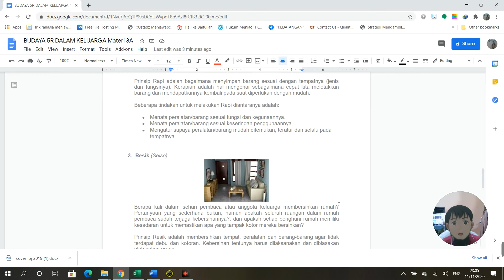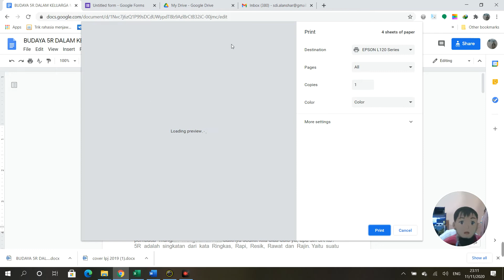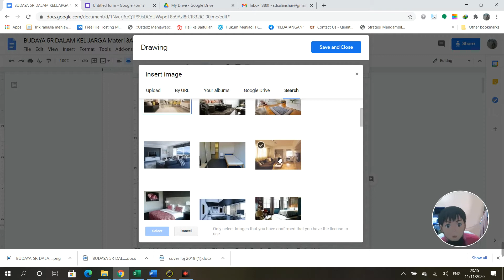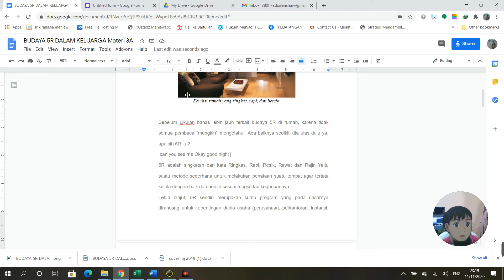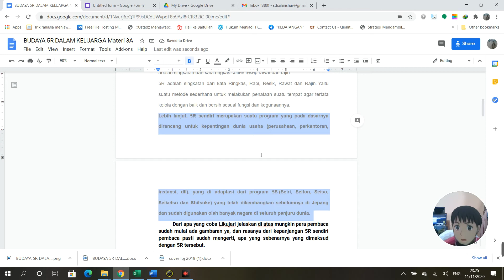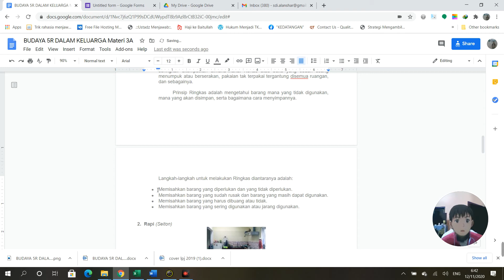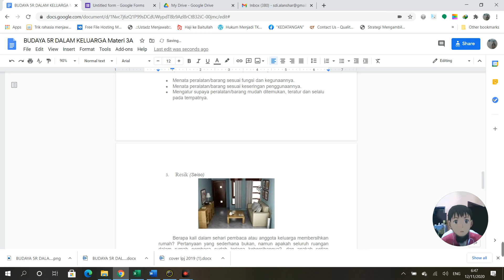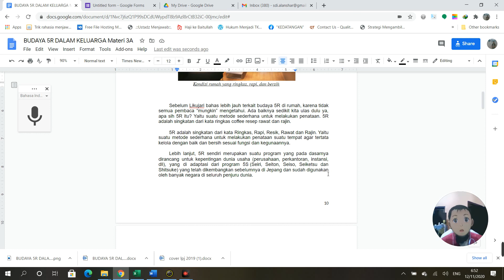Belajar Tentang Google "Mengetik dan Mengedit Tulisan di Google Docs"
PEMATERI : Mister Adam
File Materi Bisa di Download dan dipraktekan
Alamat link di :